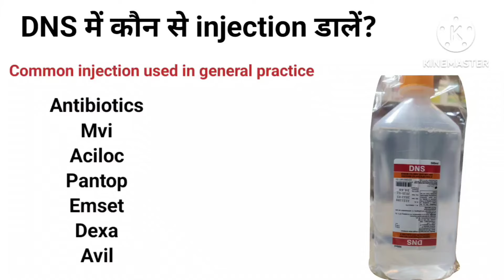DNS me kon kon se injection lagte hai | Ishan Husen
On which topic do you want the next video? Please comment..
Id..Ishan Husen

चिकित्सा परामर्श के लिए फीस मात्र 230/- रु है,
अतः परामर्श लेना हो तो 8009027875 इस नम्बर पर
फोन पे या गूगल पे कर के व्हाट्सएप मैसेज द्वारा अपनी
समस्या बताकर परामर्श ले सकते हैं।
पेमेंट करने के बाद सुबह 11 से 1 बजे और शाम 4 से 7
बजे के बीच कॉल कर के भी सलाह ले सकते हैं।
,धन्यवाद,
MEDISHAN HEALTH CARE